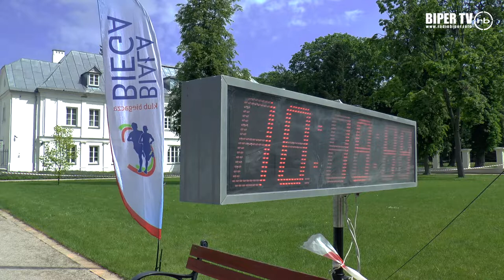IV Cross u Radziwiłłów